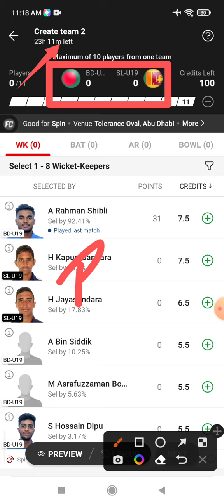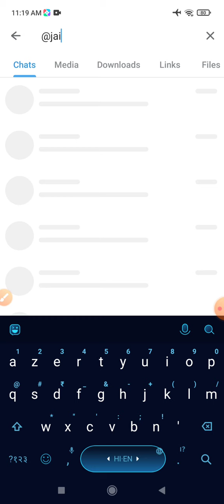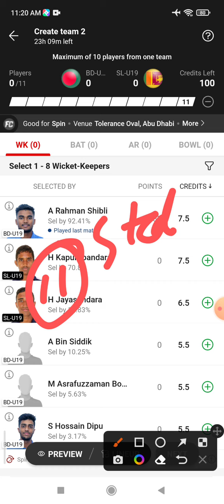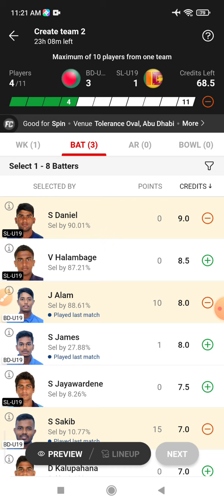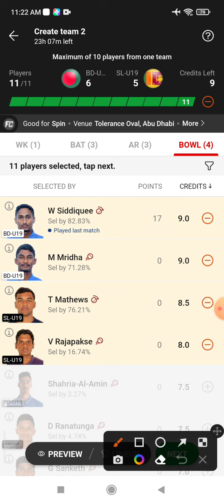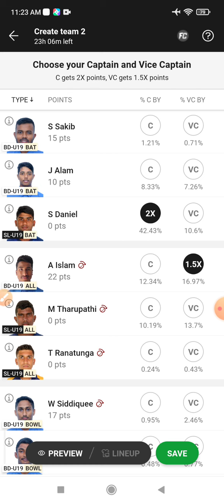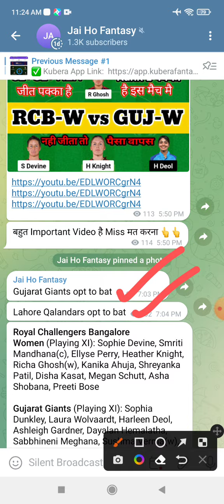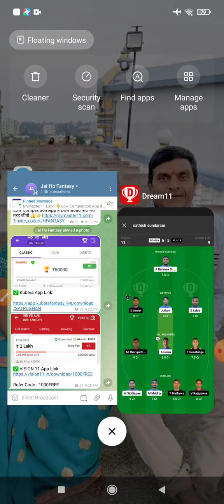BD-U19 vs SL-U19 Dream 11 Prediction | BD-U19 vs SL-U19 Dream 11 BD-U19 vs SL-U19 Dream11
BD-U19 vs SL-U19 Dream 11 Prediction | BD-U19 vs SL-U19 Dream 11 BD-U19 vs SL-U19 Dream11 Prediction Today Match

This Video Also Includes:
bd-u19 vs sl-u19 , bd-u19 vs sl-u19 , dream11 prediction, bd-u19 vs sl-u19 prediction today match, bd-u19 vs sl-u19 dream11 team, bangladesh under -19 vs sri lanka under -19 dream11 bangladesh under -19 vs sri lanka under -19 dream11 prediction today match, bangladesh under -19 vs sri lanka under -19 dream11 team